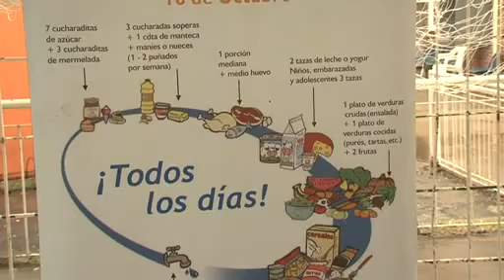Con juegos, los niños de las colonias aprenden a comer sano en San Isidro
Con juegos como "Súper hueso" y "Pisando fuerte" (inspirado en el videojuego Candy Crush) los niños que asisten a la colonia municipal de verano en los campos de deportes aprenden la importancia de consumir leche, yogurt y queso. La actividad es parte del Programa de Alimentación Saludable del Municipio de San Isidro.

Al empezar la charla, la nutricionista María Victoria Azpiazu señala dos huesos gigantes: uno con osteoporosis (enfermedad que afecta al hueso y lo vuelve más frágil); y otro brillante y blanco "porque tiene calcio, un mineral necesario para que huesos y dientes estén fuertes", le explica a los chicos.

La interacción con ellos es muy fluida. "¿Dónde encontramos el calcio?", pregunta Azpiazu. Y los niños responden: "¡En la leche y el yogurt!".

Luego llega el momento de los juegos didácticos. Uno de ellos se llama "Súper hueso" que tiene agujeros que los chicos deben llenar arrojando una pelota que tiene un alimento con calcio.

En "Pisando fuerte", que es una lona con dibujos de alimentos, los chicos pisan los que tienen alto contenido en calcio y suman puntos. De lo contrario, restan puntaje.

Azpiazu cuenta que con juegos divertidos logran inculcar el mensaje nutricional a los chicos. En esta oportunidad fueron los lácteos: "Aportan bastante calcio, que es un mineral difícil de conseguir en otros alimentos que no sean leche, yogurt y queso. Hay otros lácteos como la manteca, el dulce de leche o la crema, pero contienen grasas y no es conveniente consumirlos con frecuencia".

Finalizado el encuentro, Roxana Simcic, directora de colonias del Campo de Deportes Nº 1, opina: "Esta iniciativa saludable ya lleva tres años y es exitosa. Tuvo una respuesta muy positiva en los chicos, que se enganchan y aplican lo aprendido en sus casas. Aprender a comer sano a través del juego es bárbaro".